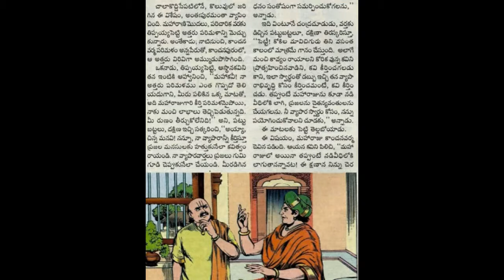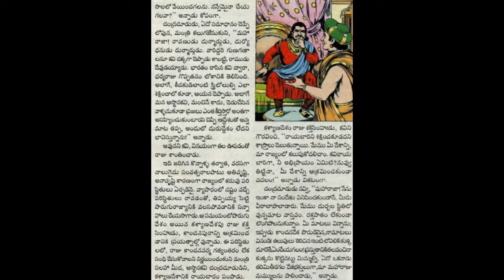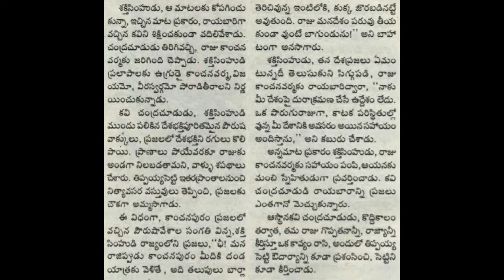కవి రాయబారం చందమామ కథలు Audiobook